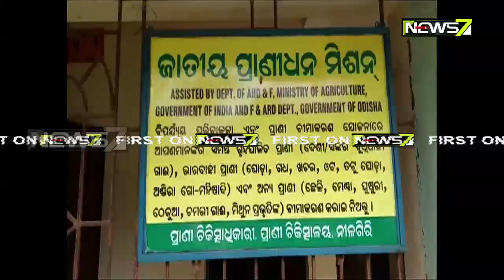୧୬ ଫୁଟ ଲମ୍ୱର ଅହିରାଜ ନୀଳଗିରି କୁଲଡିହା ଅଭୟାରଣ୍ୟ ପାଖରୁ ଉଦ୍ଧାର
ବାଲେଶ୍ଵର ନୀଳଗିରି କୁଲଡିହା ଅଭୟାରଣ୍ୟ ସୀମାନ୍ତ କାଳିଝାଟି ଗାଁ ନିକଟରୁ ଏହାକୁ ଉଦ୍ଧାର କରାଯାଇଛି। ସାପଟି ଆହତ ହୋଇ ଗର୍ଜନ କରୁଥିବା ବେଳେ ଗ୍ରାମବସୀ ବନବିଭାଗକୁ ଖବର ଦେଇଥିଲେ। ସାପ ବିଶେଷଜ୍ଞ ତଥା ୱାଇଲଡ୍ ଲାଇଫ୍ ୱାର୍ଡେନ୍ ପ୍ରକାଶ ମର୍ଦ୍ଦରାଜ ତାଙ୍କ ଟିମ ସହ ପହଂଚି ସାପଟିକୁ ଉଦ୍ଧାର କରିଥିଲେ। ସାପ ଦେହରେ ଆଘାତ ଲାଗିଥିବାରୁ ତାକୁ ନୀଳଗିରି ପଶୁ ଡାକ୍ତରଖାନା ଆଣି ଚିକିତ୍ସା କରାଯାଇଛି। ପରେ ତାକୁ ବନବିଭାଗ ସହାୟତାରେ କୁଲଡିହା ଅଭୟାରଣ୍ୟରେ ଛଡ଼ାଯାଇଛି ।